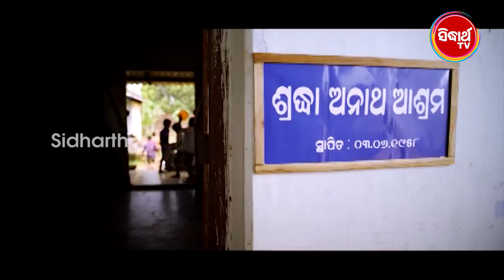Film Emotional Scene - Tamaku Chhadi Bahut Duraku Chalijibi ବହୁତ ଦୂରକୁ ଚାଲିଯିବି | Sidhant,Riya,Amlan